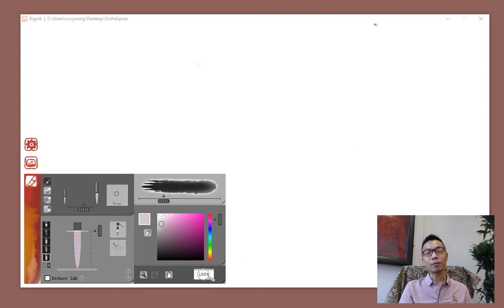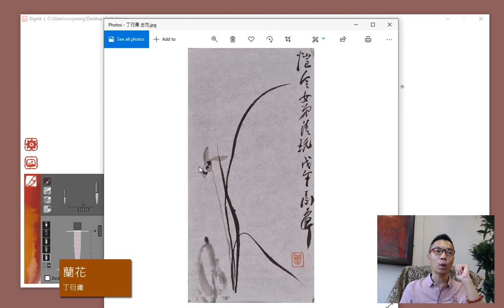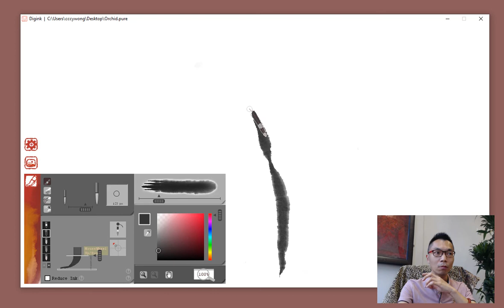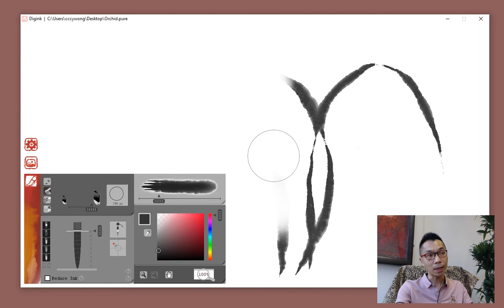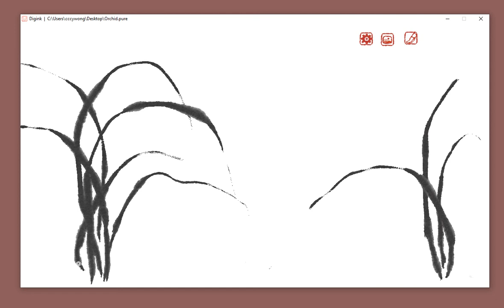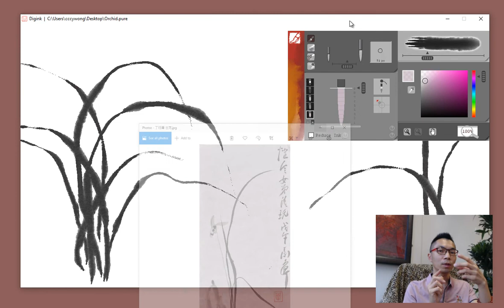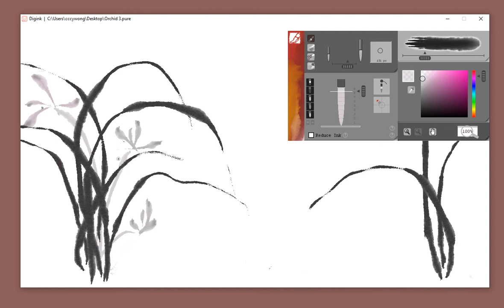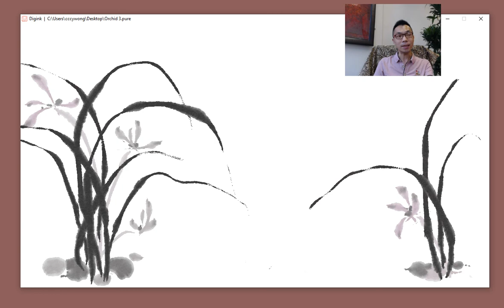Pure ink (demonstration 07) – To Paint Orchid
This video demonstrates how to paint orchid by using Pure ink. Pure ink is a painting software specialized in Ink Art. It is available for free in You are welcome to follow Pure ink in Instagram